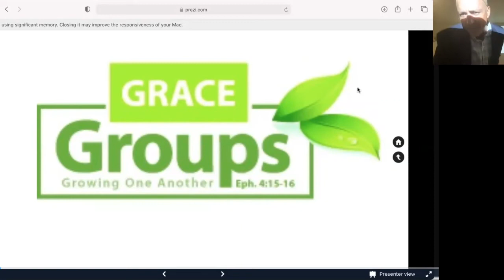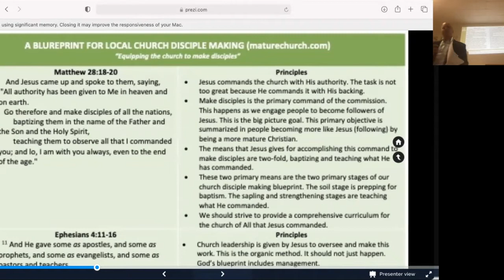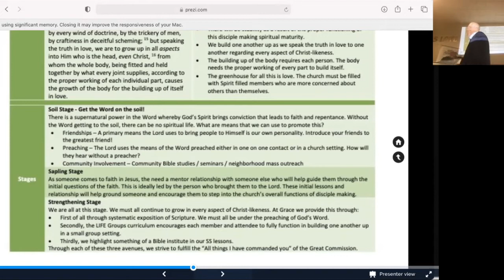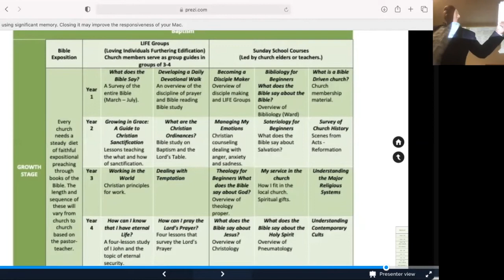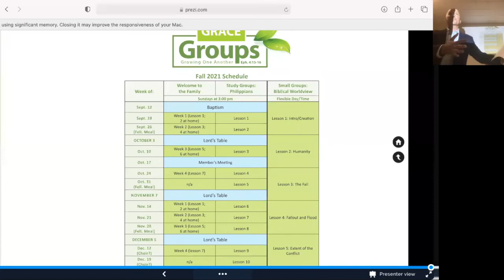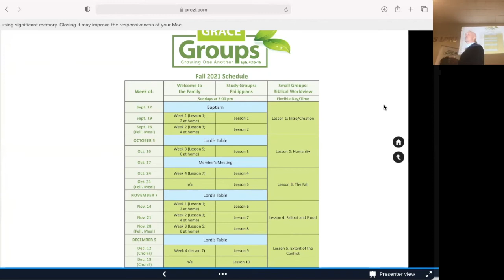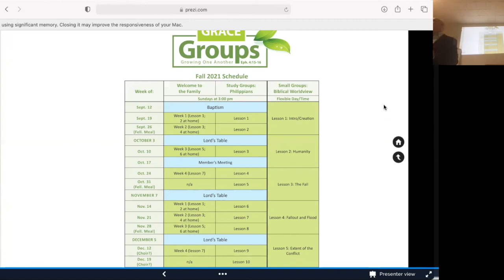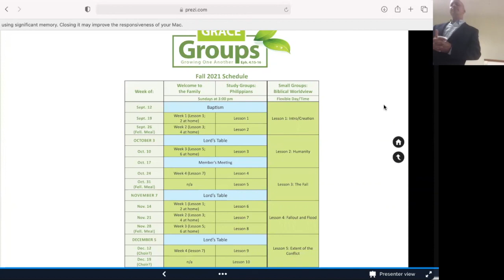Discipleship Blueprint / Fall Grace Groups 2021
Let's look again at God's blueprint for church discipleship and commit to building one another up in the faith! In this short video, we look at the principles involved in church discipleship and we highlight our Fall groups. Come and grow together!